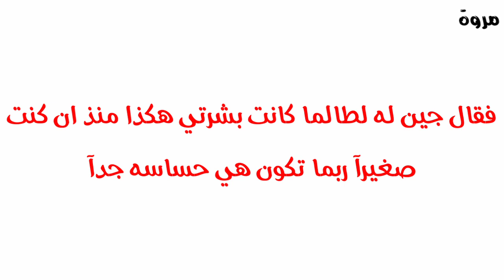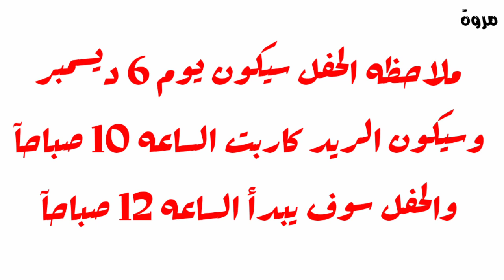سبب أحمرار رقبة جين | حفل BTS 🔥 | ذكاء تايهيونغ | تعاون جيهوب وجيمين !!